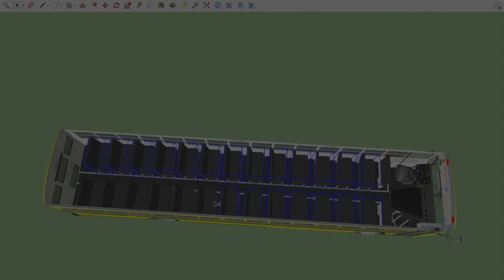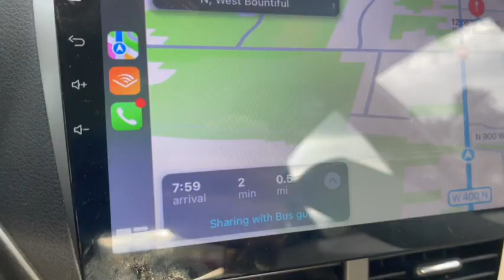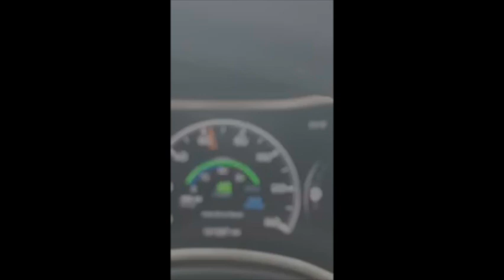We Bought a Bus! | Our Skoolie Home on Wheels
Our family bought a 2001 40 foot, 72 passenger Blue Bird school bus that we are converting into a tiny home on wheels! We are planning our build and coming up with ideas. Our tiny home will include two bedrooms, a full bathroom with tub and shower, a solar powered electrical system, a full kitchen with stove and dishwasher, and more! We will travel the country, visiting family, National parks, beaches, and more! Follow along on our adventures as we travel the country in our converted tiny home school bus!